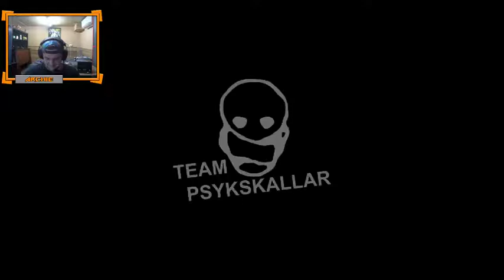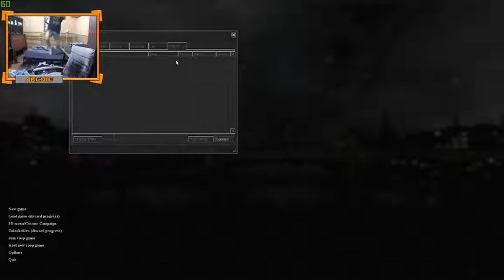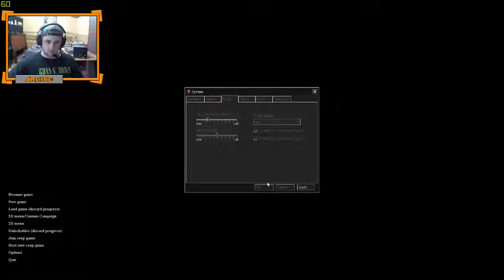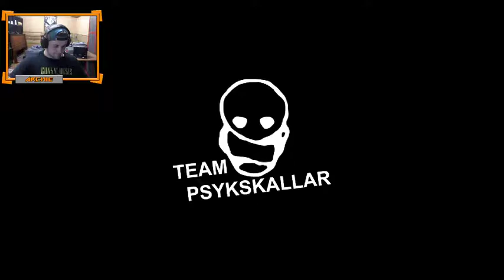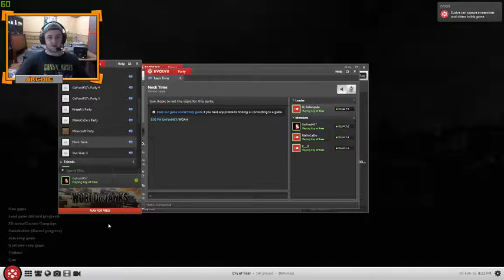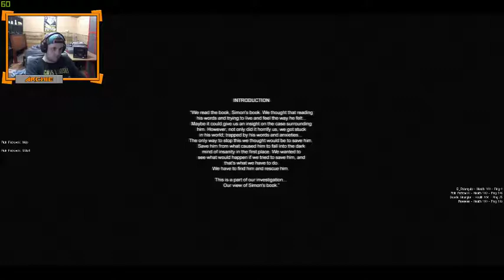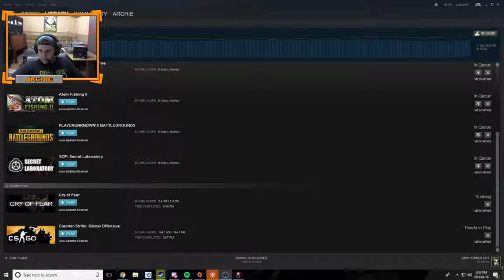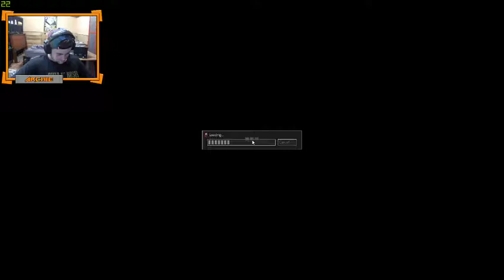Cry Of Fear, such bad